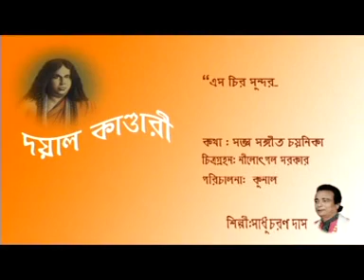এসো চির সুন্দর)সুর ও শিল্পী সাধু চরণ দাস ভারত সেবাশ্রম সংঘ cooperation swami jitendriya nanda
Song name   -  Asochiro Sundara
Singer--  Sadhu Charan Das
Lyrics  -  Traeditional
Tune   -   Sadhu Charan Das
Category   -  devotional song
Language  -  Bengali
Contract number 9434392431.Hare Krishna